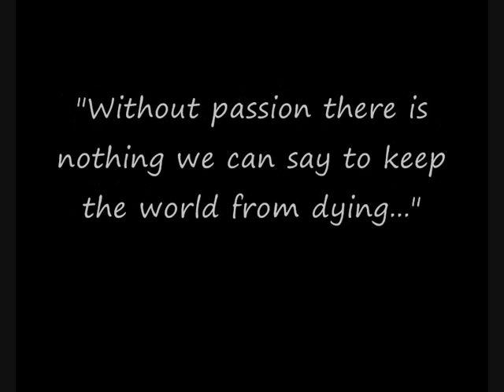Vote Greens "When the River Runs Dry" Hunters and Collectors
An unofficial, grassroots campaign video for the Australian Green party.

Sound track: "When the River Runs Dry" by the Hunters and Collectors.

This is my very first attempt at making any sort of video (so please forgive the timing and any other amateurish errors, etc).